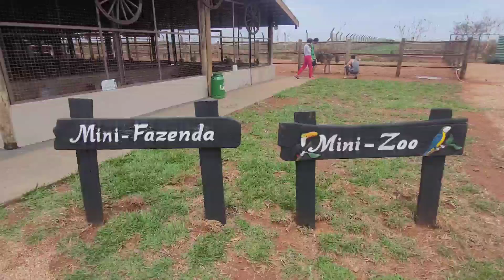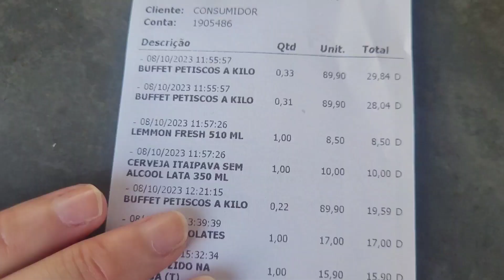Como é o Barretos Country? Complexo de lazer com Resort e parque Aquático com preços e dicas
Nesse vídeo mostrei um dia no Day use do Barretos Country mais conhecido como Thermas de Barretos.

O Barretos Country tem uma estrutura completa com parque Aquático e outras atividades, nós fizemos o Day use mas o local é também um Resort, então você pode se hospedar com a sua família pra ter uma experiência incrível! Eu não tive a experiência de acomodação, mas você terá pensão completa e acesso a todo parque Aquático.

O Barretos Country é um complexo de lazer com Resort e parque aquático com mais de 40 atrações.

Os ingressos para o Day use custam a partir de R$65,00 a meia em janeiro se 2024 e vale acompanhar pelo site as promoções.

Músico: @iksonmusic

Momentos do vídeo:
00:00 - Introdução
02:18 - piscina de ondas
03:31 - fazendinha
06:19 - outras áreas do clube
08:32 - tobogã
10:06 - almoço no parque
10:54 - área do tobogã
11:59 - encerramento
12:29 - valor da conta

Ficou dúvida? Pode perguntar nos comentários, será um prazer ajudar!